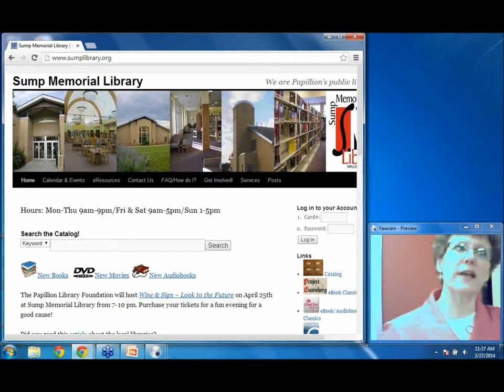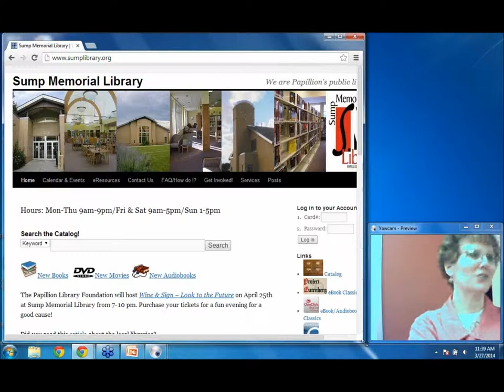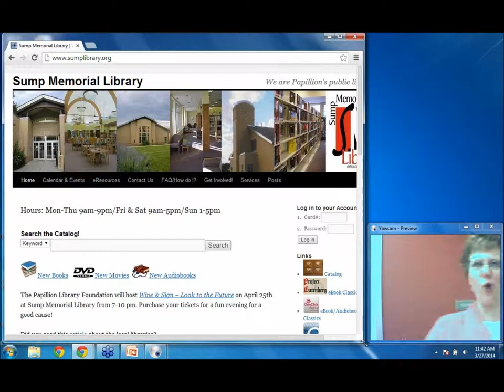2014 NLA Paraprofessional Spring Meeting: Teens! Gotta Love Them!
Cathy McMahon, from Sump Memorial Library in Papillion, will turn you on to great ideas for structuring an exciting teen advisory group! Cathy will show you what it looks like and what her library considers a successful teen program ... which may be different from you think. She will also share ideas on how to enlist teens to help create a successful summer reading program.